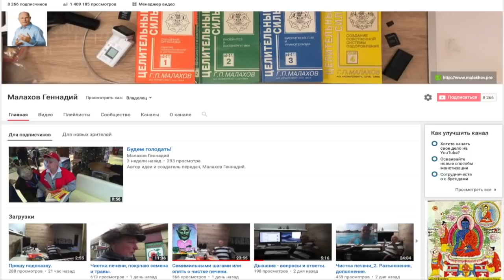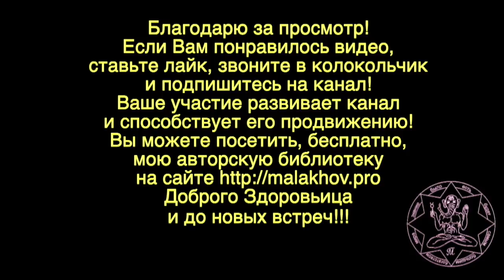САНГВИНИК. ХОЛЕРИК. КОНСТИТУЦИЯ. Малахов Геннадий.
Сангвиник, холерик – все это относиться к индивидуальной конституции человека. Знание своей конституции – ключ к самому себе. Индивидуальная конституция расскажет Вам многое о Вас самих. Это древнее знание работает до сих пор!